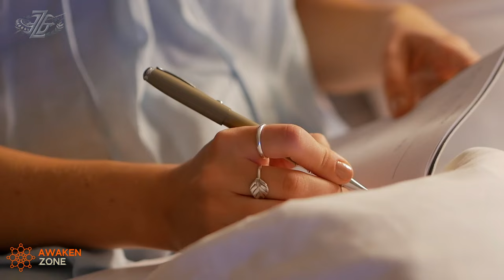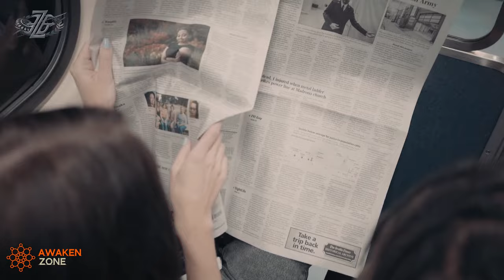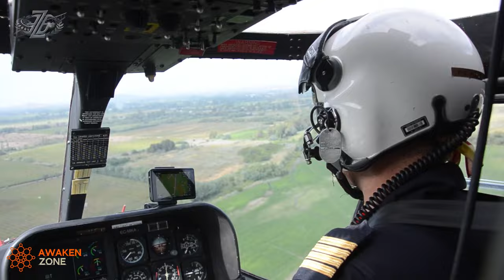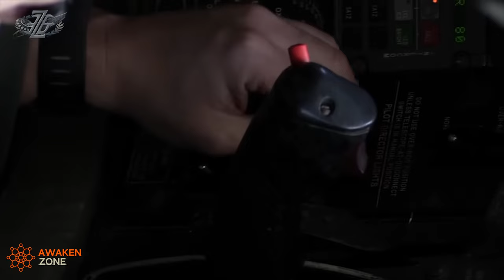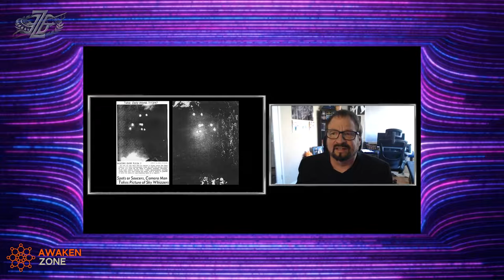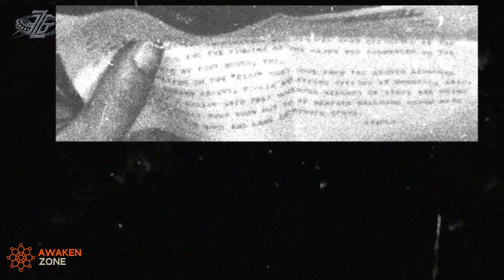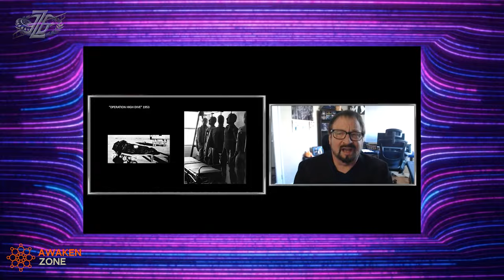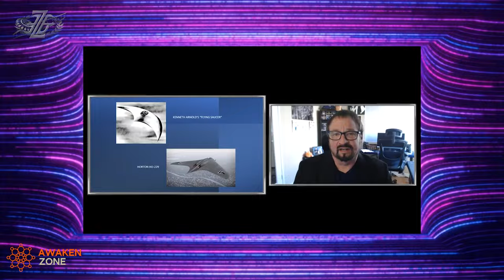Roswell Incident UFO Crash - Deep Analysis | Mike Bara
Take a closer look at the Roswell Incident with Mike Bara. Learn about the mystery of aliens, UFOs, and the conspiracy theories that surround this famous event. Discover the impact of UAPs on our understanding of extraterrestrial life.